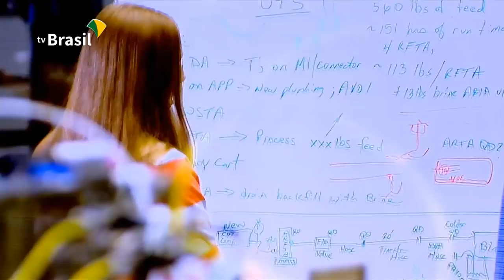Evento promoverá a participação das mulheres na ciência e setor aeroespacial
O ministro da Ciência, Tecnologia, Inovações e Telecomunicações, Marcos Pontes, está em viagem oficial a Viena onde conversou sobre a igualdade de gênero com mulheres astronautas. Em 2020, o Brasil sediará o evento “Space For Women”, da Organização das Nações Unidas (ONU) para promover a participação da mulher nas ciências e no setor aeroespacial.